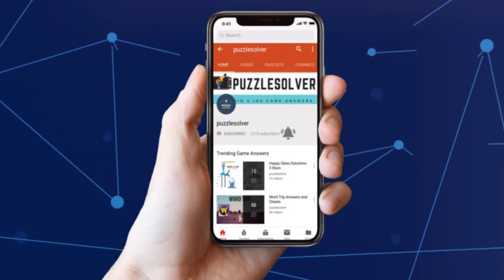7 Little Words Daily Puzzle January 29 2019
Here are the answers to all the 7 Little Words Daily Puzzle Tuesday January 29, 2019

If you need help with 7 Little Words Daily Puzzle January 29 2019 check our playlist

If you need help with Daily Jumble Puzzle for January 29 2019, check this playlist